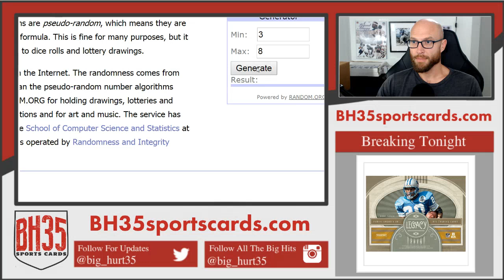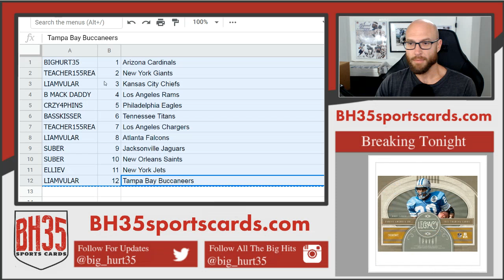Mini Filler for 2019 Panini Legacy Football Case Break #2